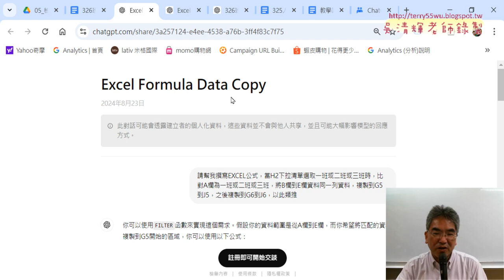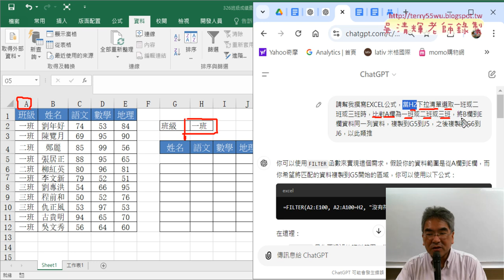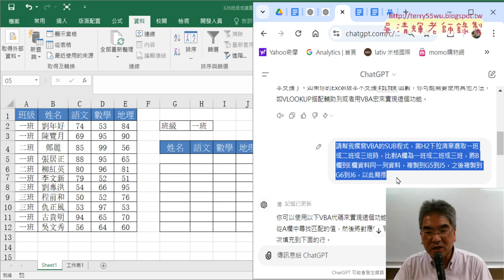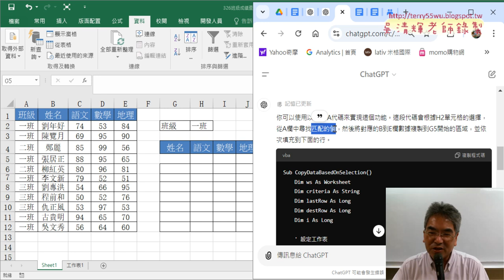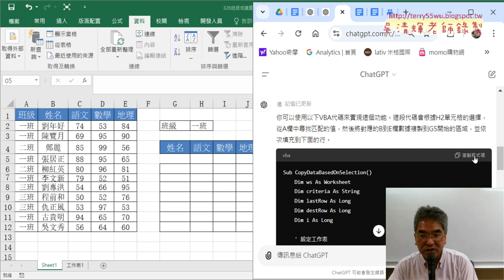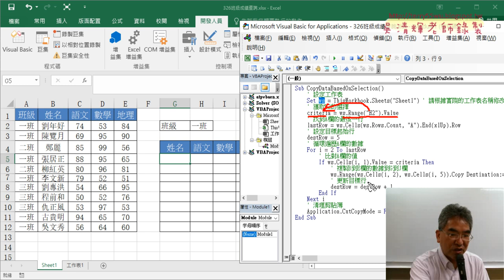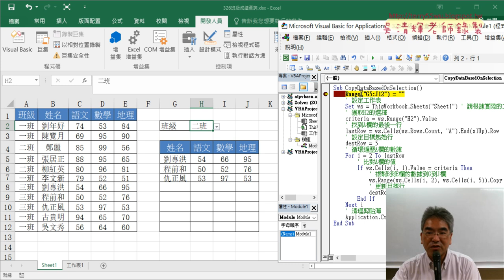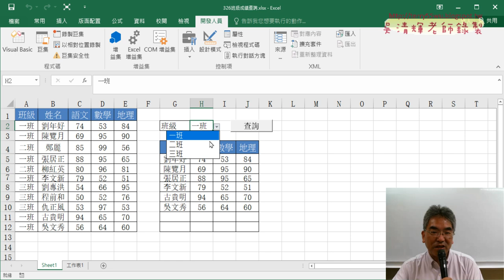01 ChatGPT輔助寫VBA程式做班級查詢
上課內容：
01_ChatGPT輔助寫VBA程式做班級查詢
02_改為當下拉清單改變就自動執行VBA程式
03_說明工作表事件與功用SUB與跨工作表查詢
04_改為跨工作表查詢資料VBA程式
05_改為跨工作簿查詢資料VBA程式

上課用書：
Excel VBA一點都不難：一鍵搞定所有報表
作者： Excel Home
出版社：博碩
出版日期：2013/06/26
定價：380元

吳老師  113/9/7